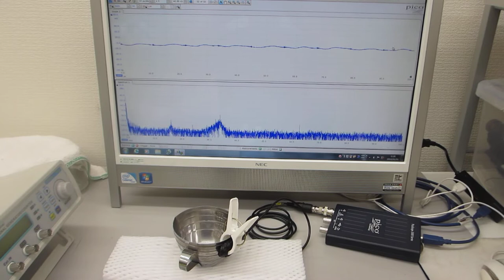超音波プローブの伝搬特性を測定・解析・評価する技術の応用（超音波システム研究所）